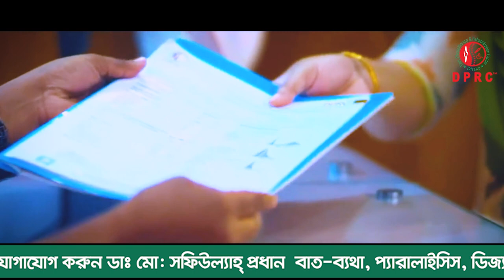DPRC থেকে চিকিৎসা নেওয়ার পর থেকেই সুস্থতা অনুভব করছি । এখানকার সবাই খুব ই আন্তরিক এবং দায়িত্বশীল